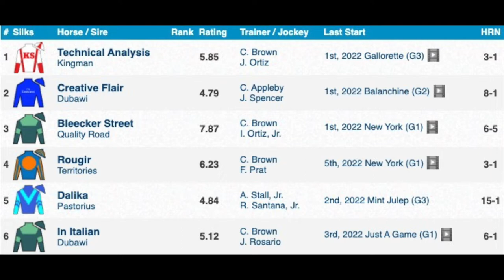Picnic Table Talk - from Saratoga, Saturday July 16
Andrew Capone and Kevan Strom cover today's Diana and Sanford stakes plus talk about how the track surfaces the first two days of the 2022 Saratoga meet.